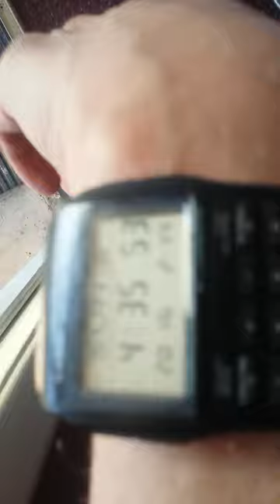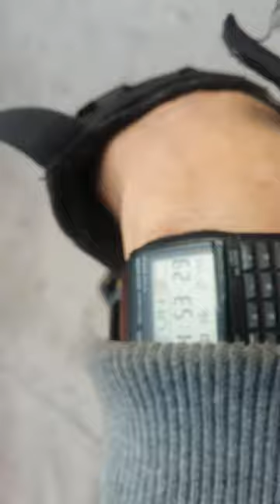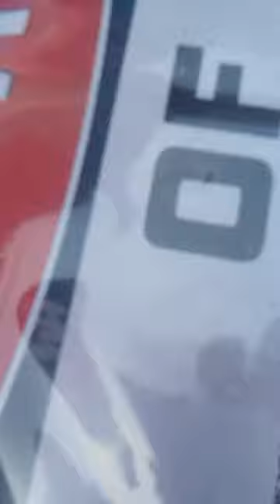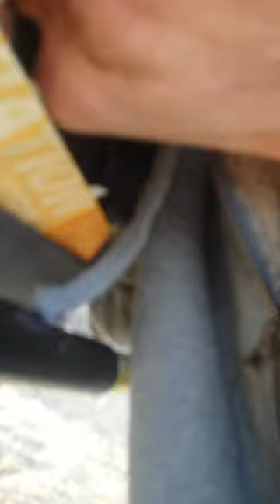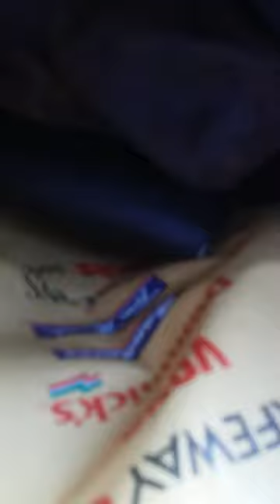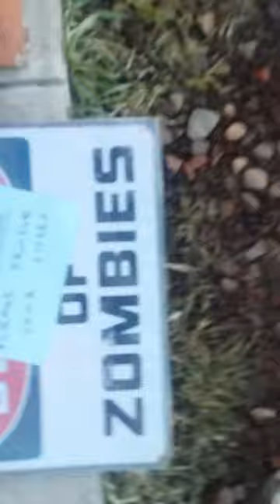20160214 163426 1St Show Low Storage and UHaul